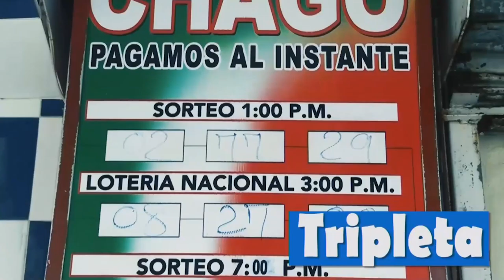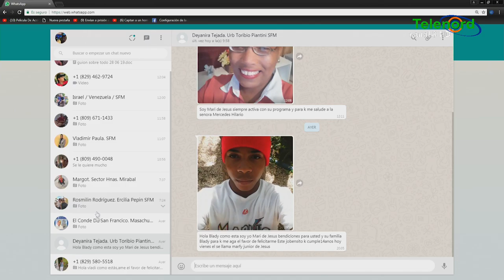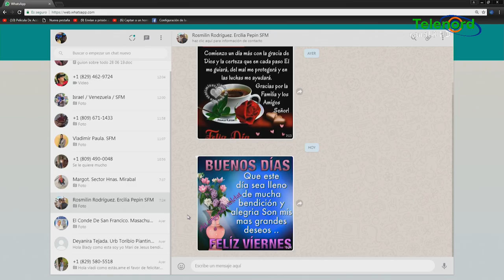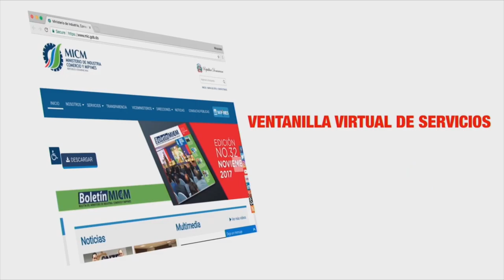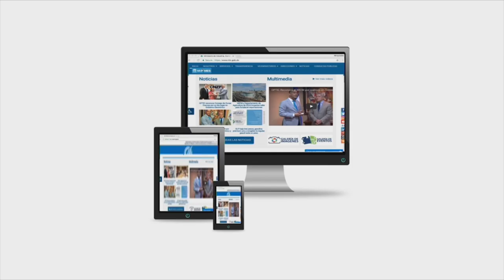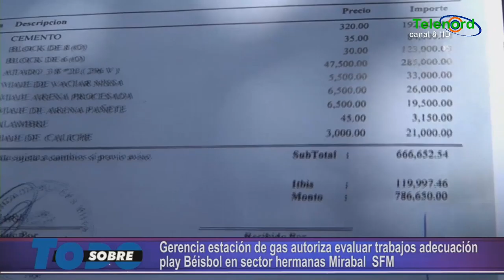Sobre Todo viernes 28 06 2019